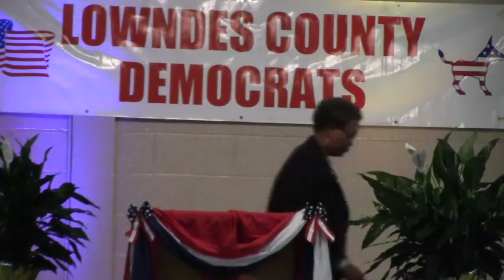Valdosta District 1 Candidate - Vivian Miller Cody @ LCDP BBQ - 2015-07-07